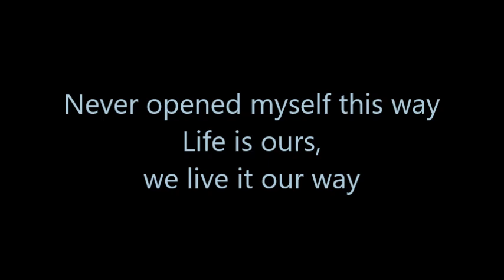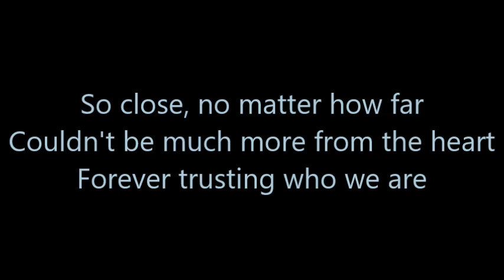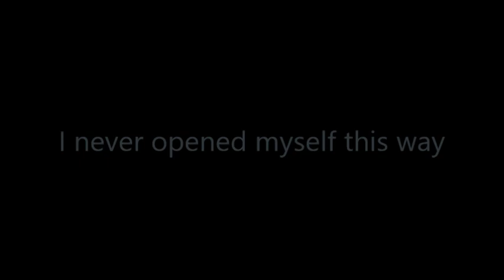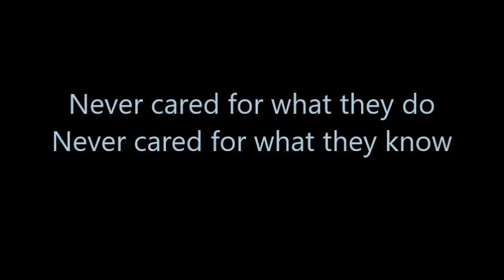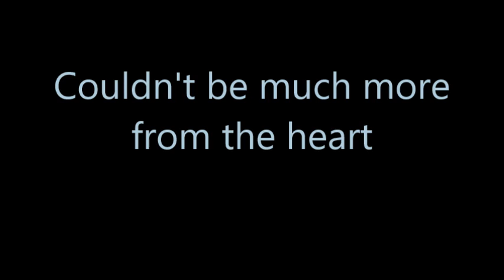Nothing Else Matters~Metallica~Lyrics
And I know, yeah!